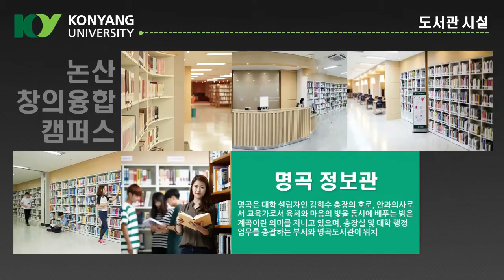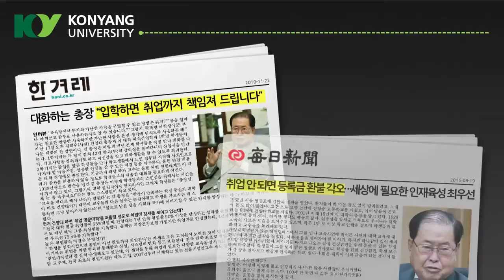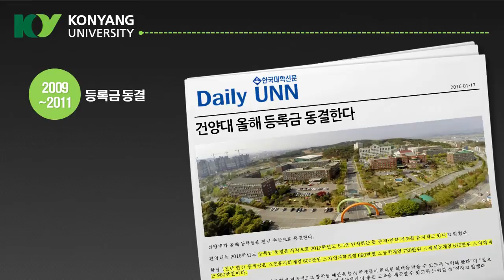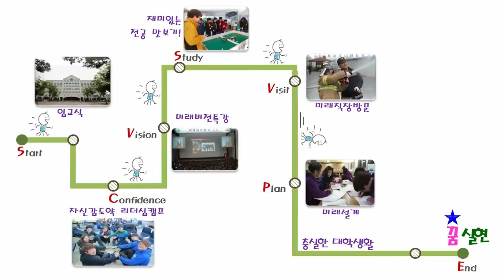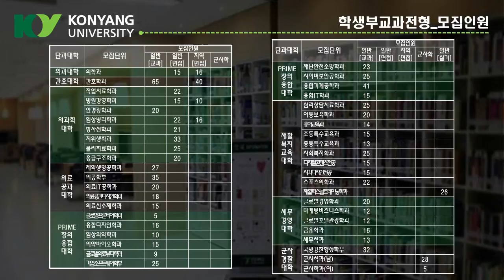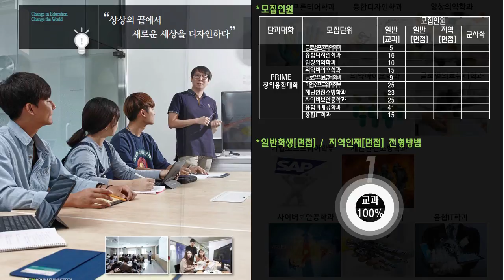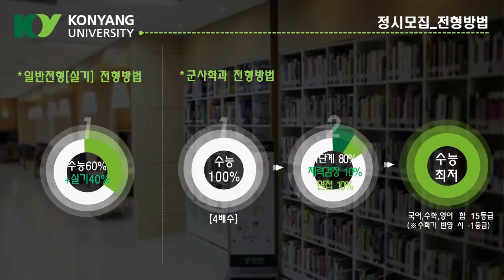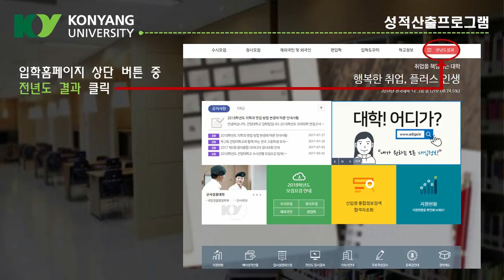[하이틴TV] 건양대학교 2018학년도 입시 설명회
건양대학교 2018학년도 입시 설명회입니다.